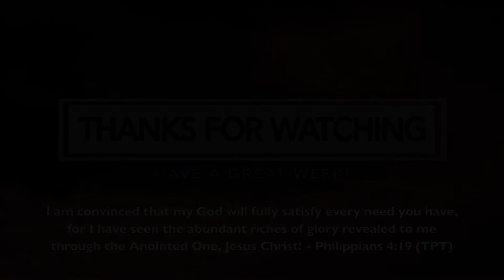10 Reasons to / Pursue Your Purpose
Spirit Life Church Milwaukee
Sunday Message 7.19.20
Title: 10 Reasons to Pursue Your Purpose
Speaker: Pastor Tom Wilke